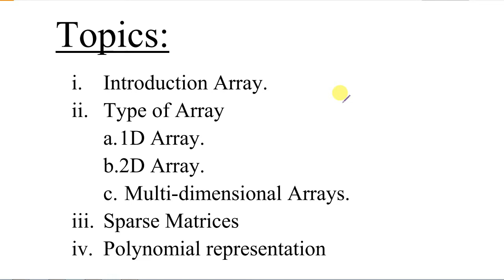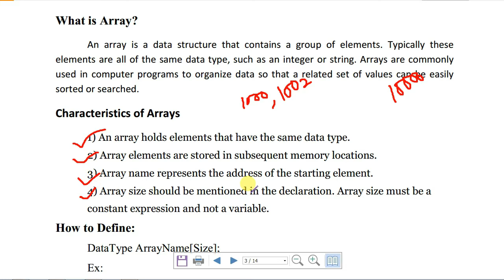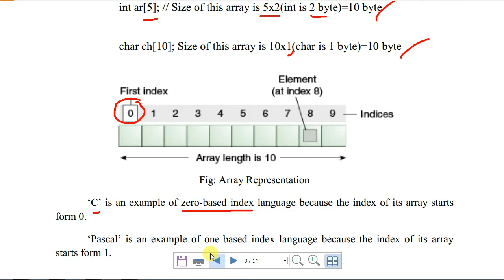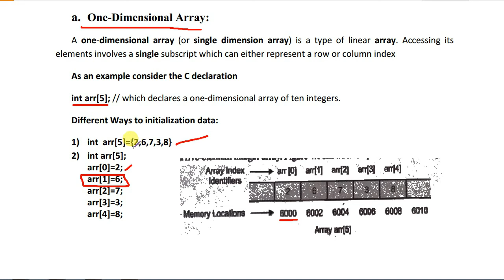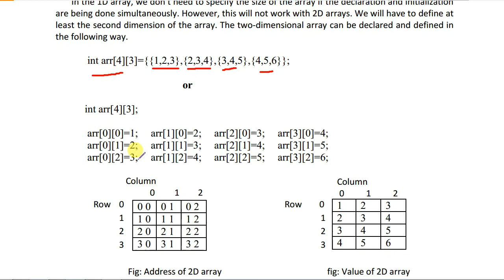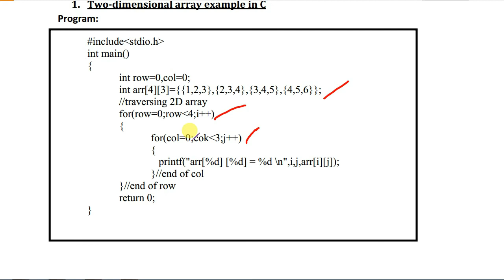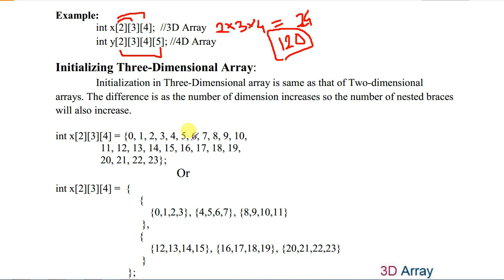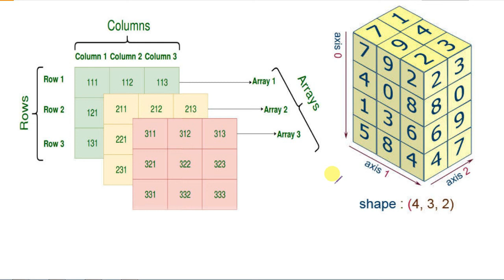Data Structures Tutorial(In Bengali)-2. Array Part-1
Describe details about Array
for Soft copy Contract-